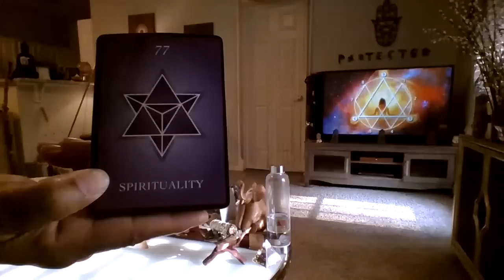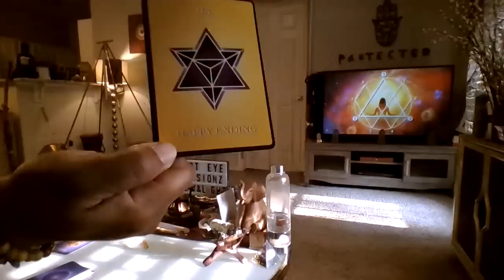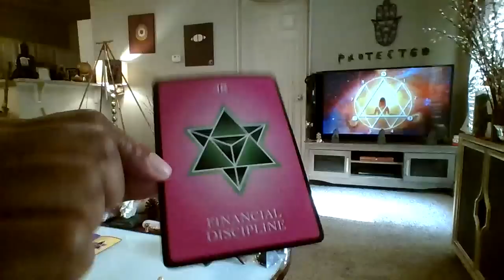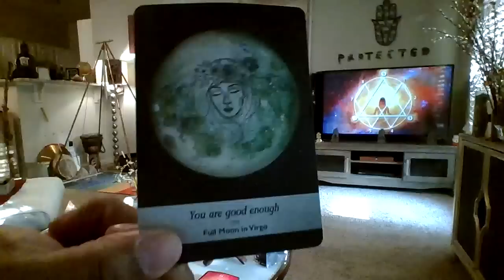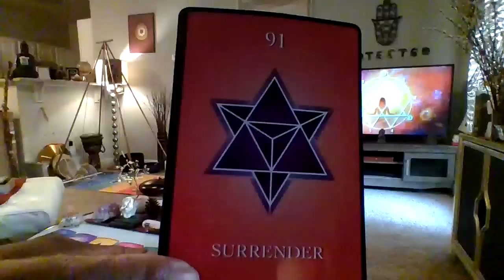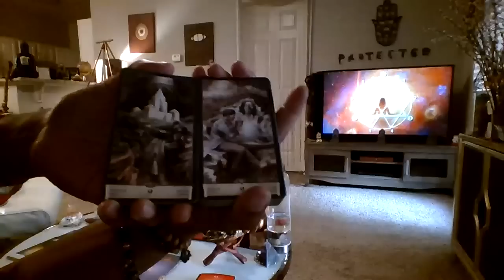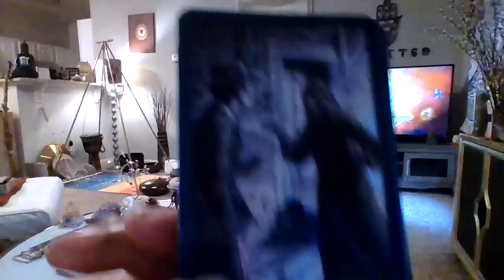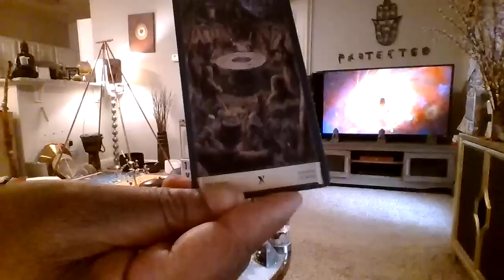SCORPIO A SPECIAL SOMEONE IS READY TO JOIN U & MANIFE$T DE$TINY 2GETHER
49:04 I meant olive branch lol
1:56:05 I meant 48 breaks down to 12 which breaks down to 3 which is the energy of how the person yuou're attracting to you feels about you...DF or DM/Empress/Emperor